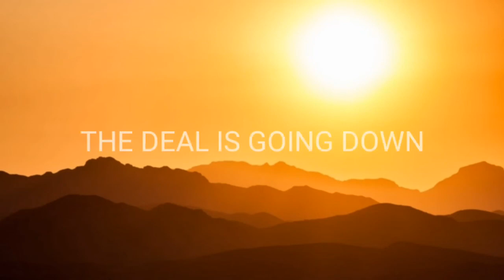[No copyright background music]"THE DEAL IS GOING DOWN"by:Doug Maxwell